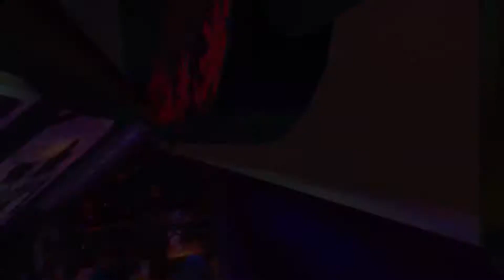HIKMAH WIN!?????WTF!! with ABU SAM(Malaysia)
Kalini Sam kecundang dengan Hikmah dengan penambahan player baru bernama Abu.